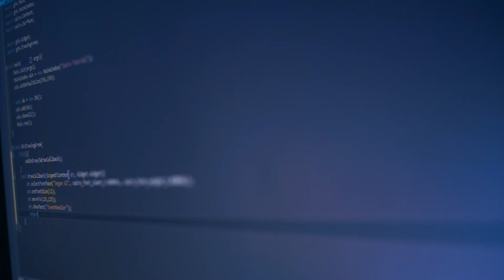The Art Of Programming - Event Handler 2015